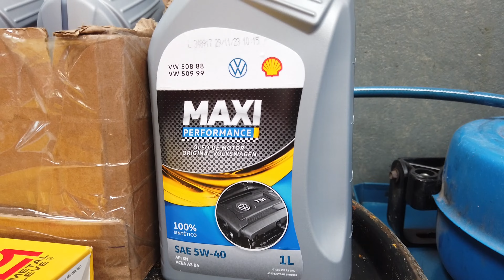MOTOR TSI COM 150 MIL KM ?